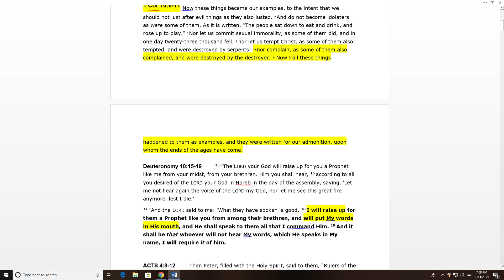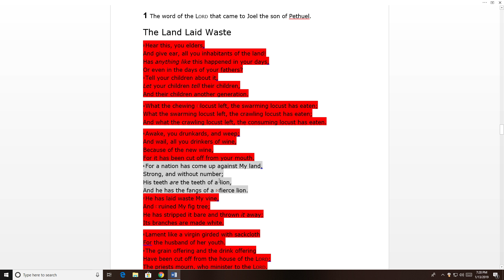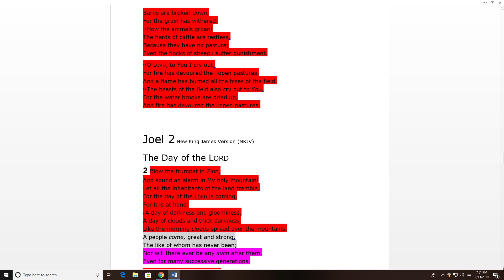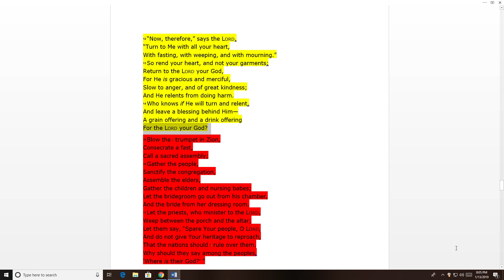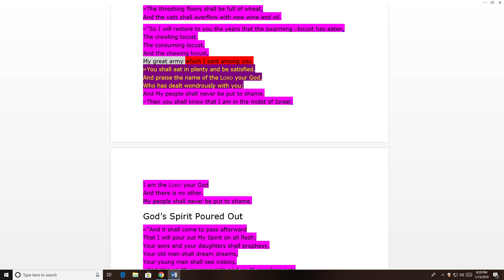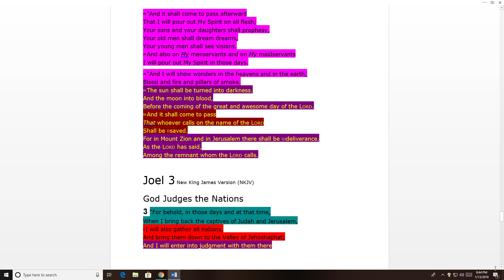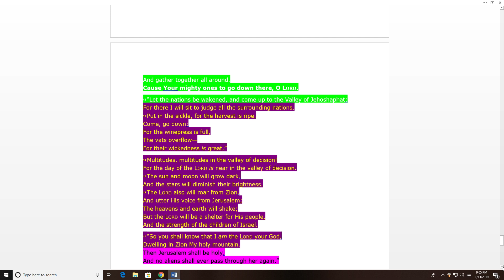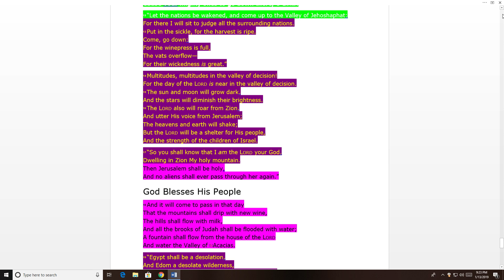Book of Joel matched with Revelation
This lesson uses a great color coding legend to form a Word doc on the 3 chapter of Joel. You can view it or download it from the folks at "keepandshare". I'll leave the link. This lessons helps you understand what every verse in Joel is referring to. You will never wonder which northern army is being spoken of. Is it the antichrist army?  Is it Lord Jesus' last day of the age army? Also signs in the Sun, Moon and Stars are mentioned 3 times. Are they all the same event or actually describing 2 different events? All of these questions will be answered.
Here is the keepandshare link to my Word doc called "See Joel like never before"
Here is my word doc called "What do you conspire against the Lord Mosul?"